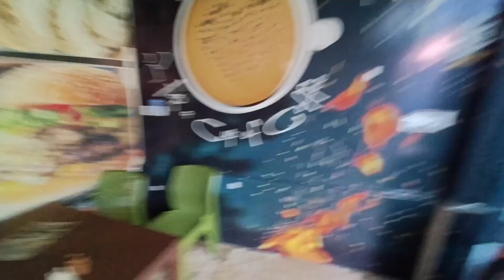Finally anniversary party mil gayi 😌 !! shaadi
hit likes.

lots of  ❤️

❌(FAKE STRIKE/CLAIM/ COPYRIGHT )jail ❌